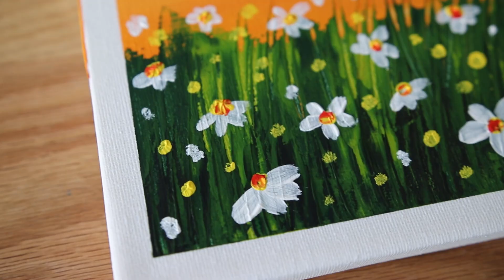Acrylic | Field Landscape | Easy Acrylic Painting Tutorial For Beginners #07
Today I painted acrylic painting.
Easy and simple Field landscape painting !